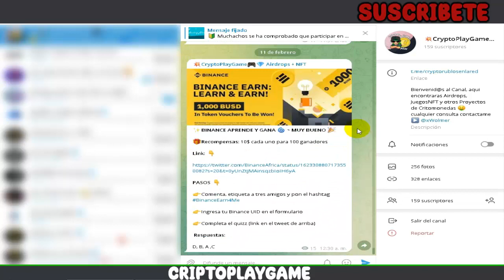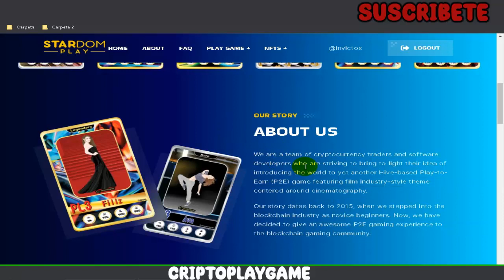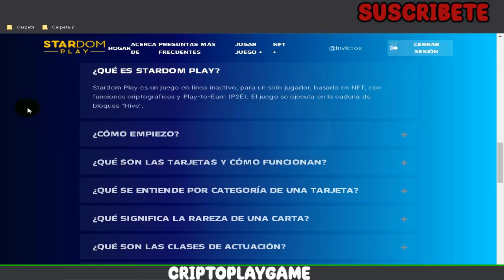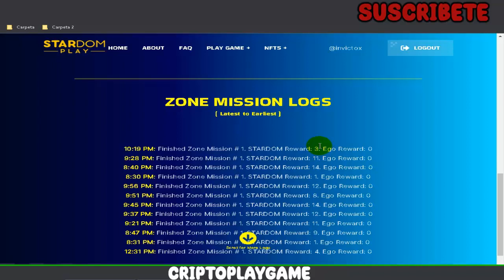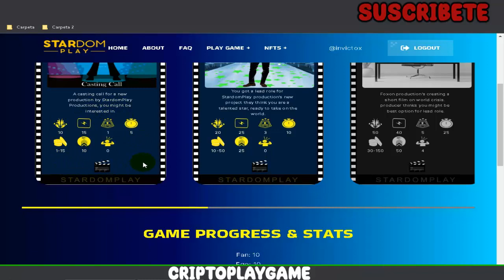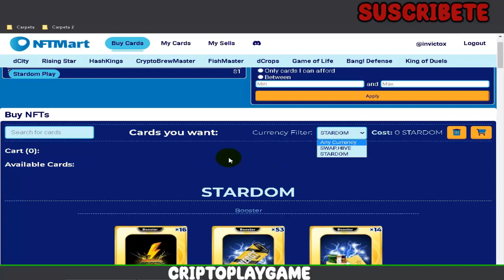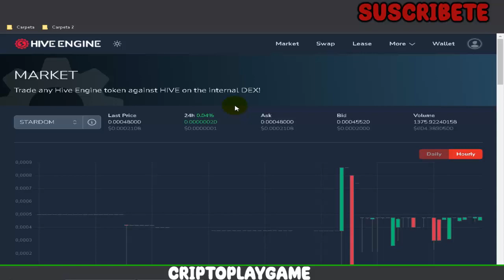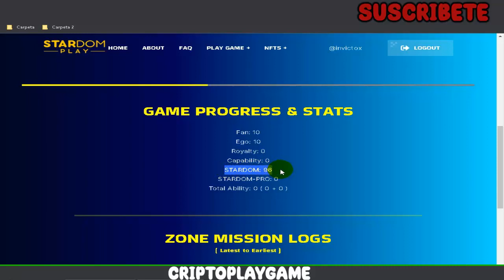🎬 STARDOM PLAY 🎮 NUEVO JUEGO NFT EN LA RED DE HIVE 🔥 GANA DINERO SIN INVERTIR 🤑 TUTORIAL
Bienvenidos a mi Canal "ṤʋṣċƦȋɓɜŧɜ" amgos les traigo un juego en la red de HIVE que esta pagando totalmente Gratis y no hay que invertirle mucho tiempo, espero les guste el Video

👉 LINK HIVE "Escojan la opción de ECENCY o HIVEONBOARD ya que son gratis para crearse la cuenta en HIVE y luego descargan la Wallet"

⚠️ ¡Advertencia! ⚠️

                                      (0 0)
                         --oOO- (_) ---oOO--
                                  ooO Ooo
sεяα dεnunciαdα.